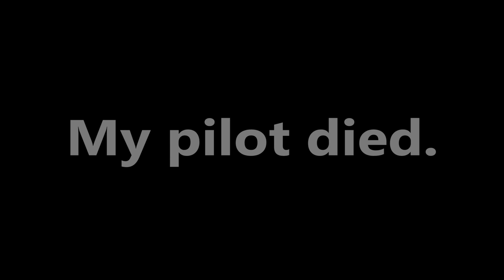The Eagle has Landed! - Star Citizen Arena Commander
Start playing today and get an extra 5000 credits, and support me too!;
As I 'docked' (read crashed but somehow survived) my 300i on the landing pad, I got out and.. fell of the landing path.
After drifting trough space for a while I saw my chance and took it.
30 seconds later, The Eagle landed.